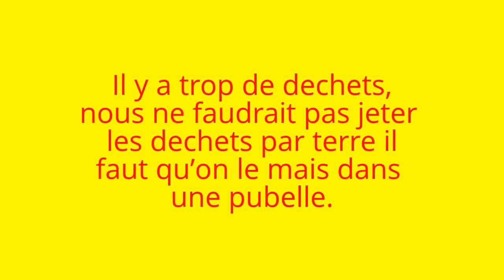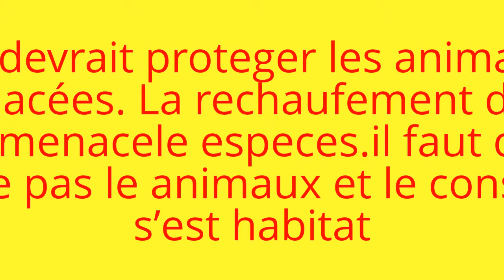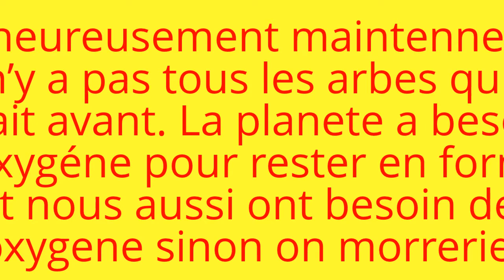My Edited Video 2